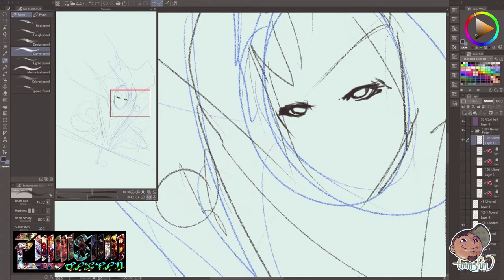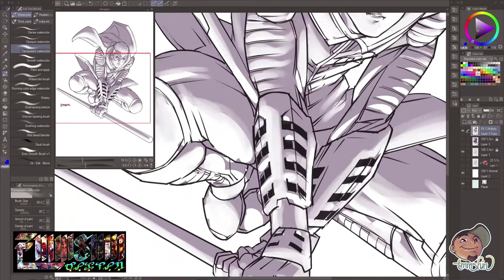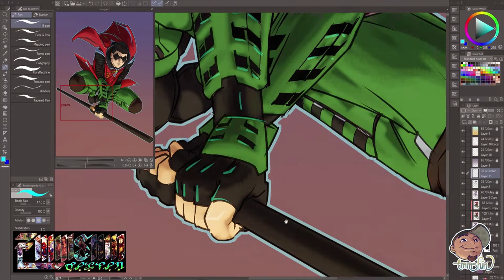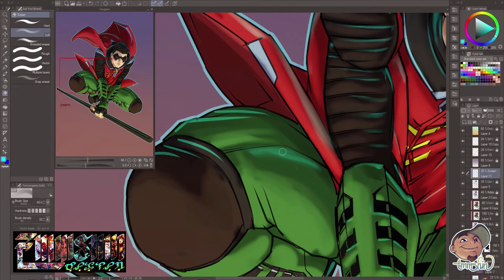ROBIN SketchEmAll | Gotham Knights | Tim Drake | Clip Studio Paint | Emmshin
Hallo! Yo' just wanna share my latest SketchEmAll fan art,
DC Comics's Gotham Knight ROBIN

Let me know your thoughts! Also, if you're interested for
commission projects hit me up at

Software used to paint:
CLIP STUDIO PAINT EX

♫ ♪ Audio Track  ♫ ♪
Levels - Christian Davis